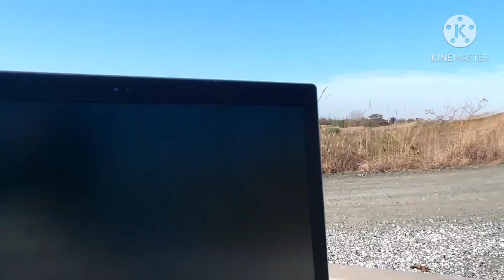EVOLVE IN BROOKLYN PART 2